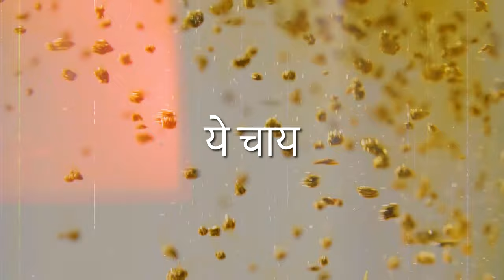Junaid Aslam - Ye Chai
Presenting Junaid Aslam’s Ye Chai - a song full of love, memories & emotions - written in the words of Junaid Aslam!

Ye Chai | Official Music Video | Junaid Aslam | Latest Hindi Song 2023

Junaid Aslam Presents :-
Song - Ye Chai
Story - Junaid Aslam
Starring - Junaid Aslam , Anmol Bhola, Nisha Sharma and Navjot Kumar
Lyrics - Junaid Aslam & Rap King Harry
Composed By - Junaid Aslam
Audio Produced By - Akshay Upadhyay
Mix & Mastered By - Akshay Upadhyay
Guitars - Navjot Kumar
Bass Guitar - Himangshu Yadav

Directed By- Tanmay Jajoria
Director of Photography - Tanmay Jajoria
Edited By - Tanmay Jajoria
Assisted By - Prateek Chawla
Makeup & Stylist - Vaishali Mahendru
Video Team - Pavitra Kapoor, Sameer Ansari, Saif Ali, Pratik Kanojia

Follow Junaid Aslam

YE CHAI - Lyrics

CHAI
YE CHAI
Gumm bhulaaye YE CHAI

Garam garam masale waali,
Aur adrak thodi aur ho jaaye,
Dudh kam aur thodi see Cheeni aur yunhi ho jaaye,

Dheemi Dheemi aanch pe naa CHAI ubal jaaye,
Lambu lambi chuskiyaan jab mehfilayn jamvaaye,
YE CHAI

Meethi Meethi jaise bandi ke baatein,
Patti jaise kaali kar gayi voh raatein x2

Shona baabu apna kuch din mein nikal jaaye,
Duniya lagey fukri kab ishq mein kat jaaye,

YE CHAI
YE CHAI
Gumm bhulaaye
YE CHAI

Masaley waali jaisey aunty ke chuglii,
Duniya waale karey harr baat mein ungali x2

Rishteydaari aisi jo ghar mein aag lagaye,
Raahu ketu mera har kaam mein bigad jaaye,

YE CHAI
YE CHAI
Gumm bhulaaye
YE CHAI

Kadak aise jaisey lagey maa ke gaali,
Meethi aise jaisey bajey kaan pey taali x2

Lagey maa ke thapki jo neend sey jagaaye,
Yaad mujhe maa ke har din hee yun sataye,

YE CHAI
YE CHAI
Gumm bhulaaye
YE CHAI ☕️